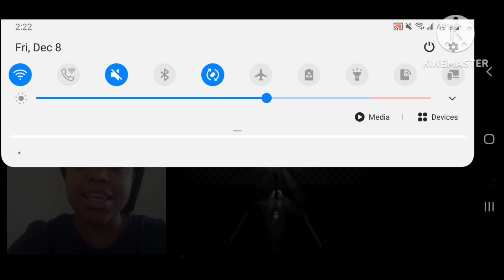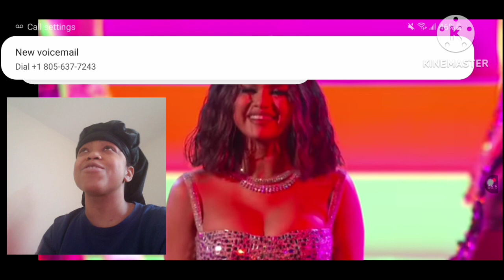Selena Gomez-(Lose You To Love Me/Look At Here Now Mashup) Live‼️"Live At The AMA*My Reaction*